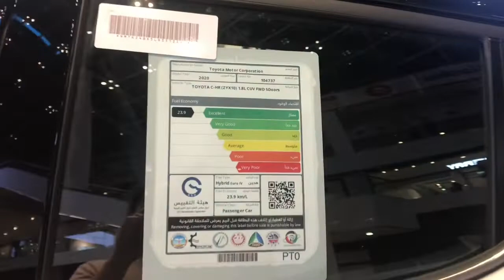Toyota Hybrid Cars 2020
Cars Display at IKEA Dubai 😉